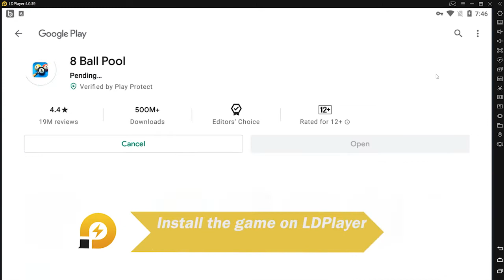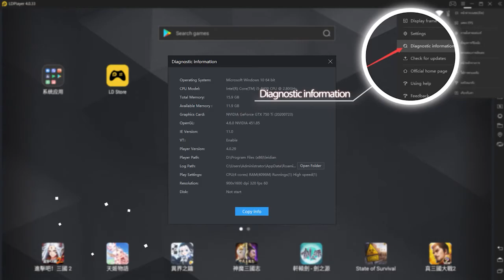How to Download and Play 8 Ball Pool for Free on PC with LDPlayer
This video is going to introduce how to download 8 Ball Pool on PC with LDPlayer. Make sure you've download LDPlayer Android emulator on your computer. You can play 8 Ball Pool on PC with keyboard and mouse controls.

The Best Emulator to Play 8 Ball Pool
1. Download and install LDPlayer on your desktop
2. Open LDPlayer and search 8 Ball Pool in the play store
3. Get the game installed on your emulator
4. Click the game icon to launch 8 Ball Pool on PC with LDPlayer